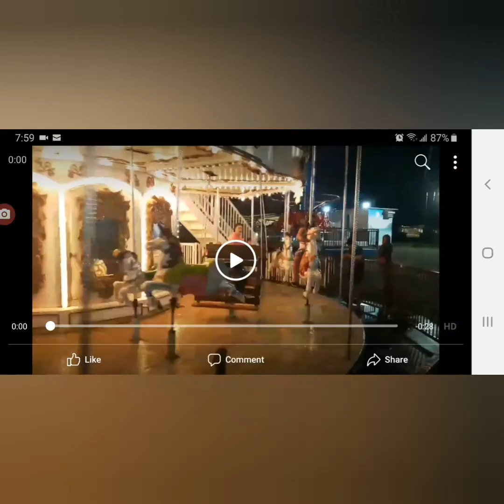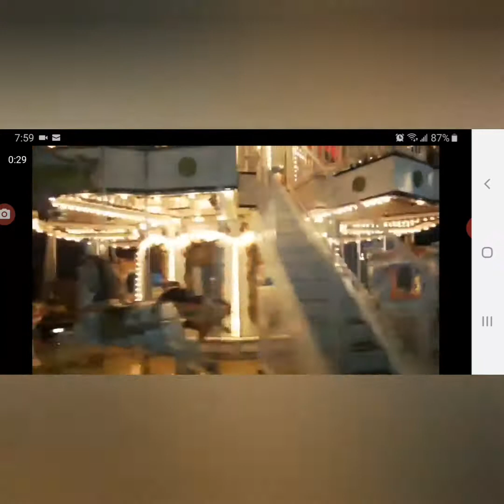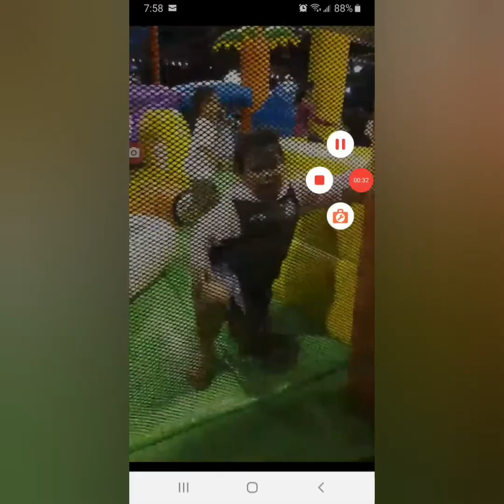Homeland Vacation "Philippines" ( Tagaytay City & Taguig City)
A Blast from the Past Year 2017
(3 Year's Ago)